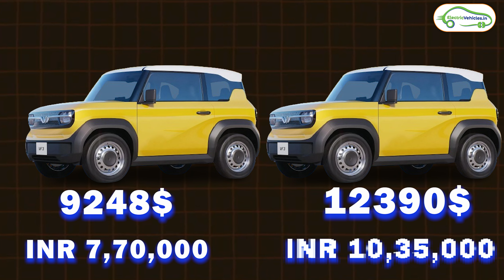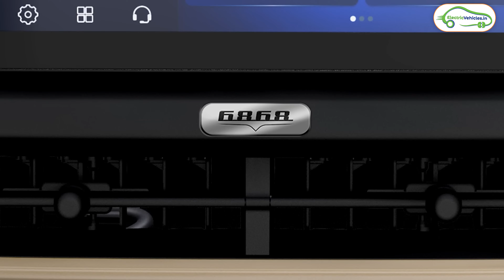VinFast Record Break Booking 28,000 In Only 66 Hours | MG Comet EV Rival | EV HINDI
in this video i talked about Vinfast Vf3 Electric Car This Car Get Record Break Booking more than 28,000 Booking In olny 66 Hours. this electric can travel upto 200Km in Single Charge & Comes with 10' Inch Infotainment System, digital intrument cluster & 550 L Boot Space.. delivery will be start august 2024.. if you want to full information please watch full video till the end..